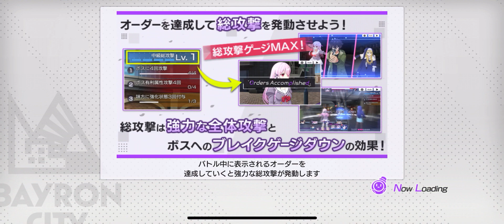【EngageKill】THE GREAT ESCAPE BOSS(VERY HARD)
「お兄ちゃんを奪う悪い虫は…ここで倒してあげる！」

今回のイベでシュウさん更に居心地が悪くなっちゃったね…